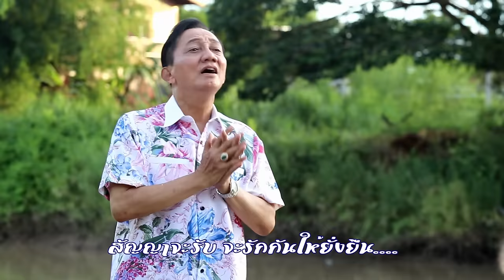รักน้องพร ภาค2 สดใส รุ่งโพธิ์ทอง